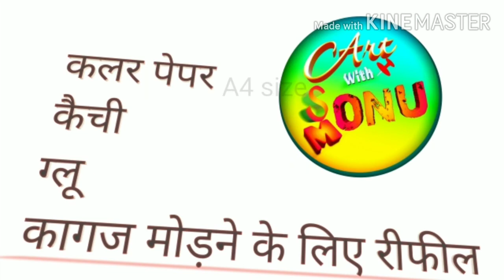LEARN A BEAUTIFUL PAPER ROSE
हमारे channel pr aap ek se badkar ek video prapt krenge
Jo ghar ki hi kuch chijo se or kuch hi market ki chijo se bni  rhengi 💥🌞🌞
Kuch art ase bhi rhenge jo aapko khi bhi internet pr nhi.. YouTube. Instagram. Computer. Tv. Radio 😃😄 khi bhi nhi mil payenge... ⭐⭐⭐⭐⭐
Trending video banane ke liye bhi tayyyar rhenge.
 tij tyoharon pr bhi nhi nyi video unse related late rhenge. 💦💥
Aap bas sikhiye 🙂🙂☺🙂☺
Hmara kam aapko sikhana he
Aage aaiye learn and fun fulll enjoy 🌿🌿🌿
Nice feeling aayegi jab aap bana lenge
Ghar me sikhaye boys girls sabhi k liye
Meri or bhi nyi video dekhiye art with sonu monu aapke liye
Nyi nyi art late rhenge 🌼🌼🌼🌻🌻
Leptop
TvWhatsp
Mobile Tablet
Sabhi pr dekhiye
Lockdown me ghar bethe
Stay home stay safe 🌿
Trending video
Letest
New
News
Full experiment
Happpy to life 😄😀😃😆😅😂
Engineering or callage models

 Shree krishna mukut by old cell battry कृष्ण जी का मुकुट बनाना सीखीऐ पुराने सेल से